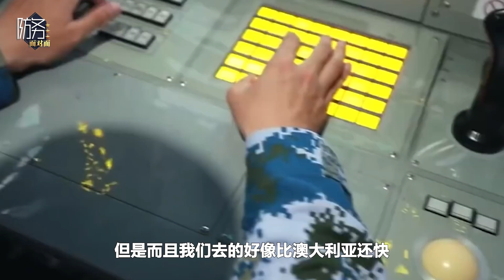與中國簽署警務協議後，所羅門群島遭西方羞辱，澳大利亞杞人憂天【王云飞】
各位觀眾大家好，歡迎來到防務面對面，我是王雨田
最近所羅門群島跟中國簽了一個協議，那就關鍵時候，中國可以派警察甚至派兵過去，來幫他維持治安，然後這一下讓澳大利亞就非常的不爽了，究竟這裡面發生了什麼事兒，為什麼澳大利亞為什麼不爽
我們有請王雲飛老師給我們講一講所羅門群島上，究竟發生了什麼事兒
與中國簽署警務協議後，所羅門群島遭西方羞辱，澳大利亞杞人憂天
強國軍事 軍事 王云飞 我們的影片會遵循公平、尊重的原則，確保不會包含任何仇恨言論的元素。